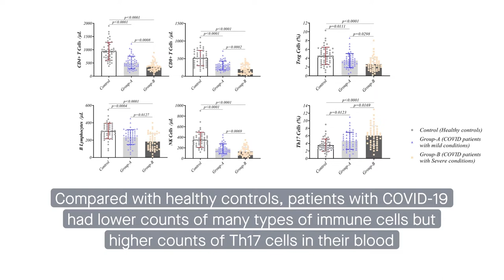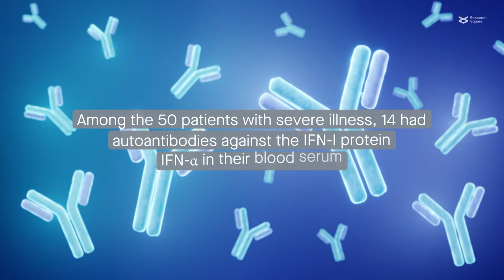Serum IFN-α autoantibodies and immune cell dysregulation are linked to COVID-19 severity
Soltani-Zangbar, et al. “A comprehensive evaluation of the immune system response and type-I Interferon signaling pathway in hospitalized COVID-19 patients.” Cell Communication and Signaling (2022)